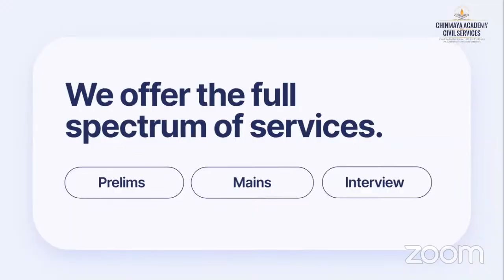'Decoding IAS: Conquer The Exam, Achieve Your Dream!'